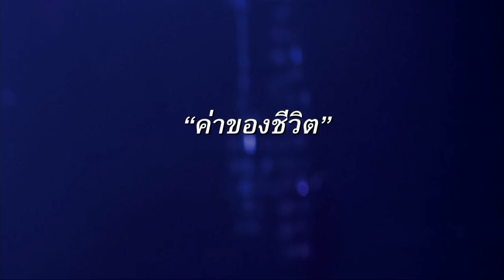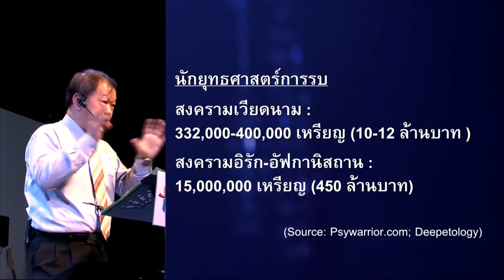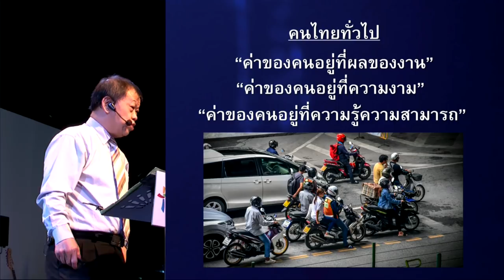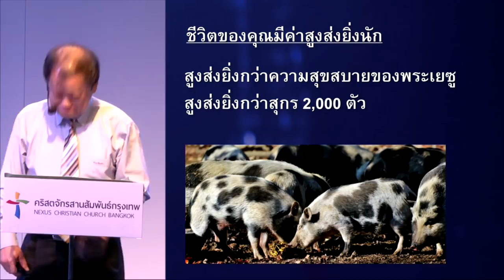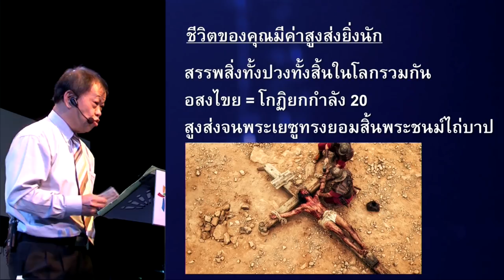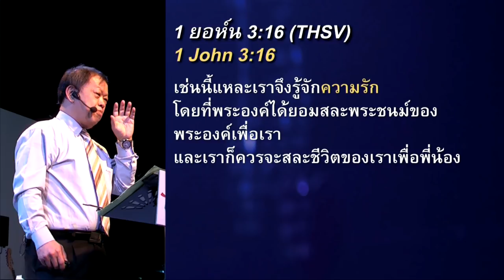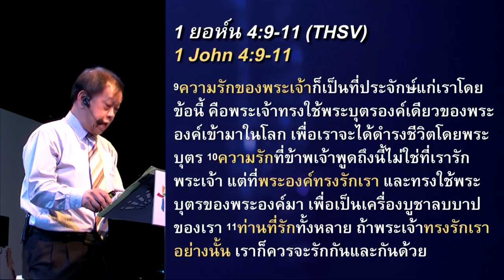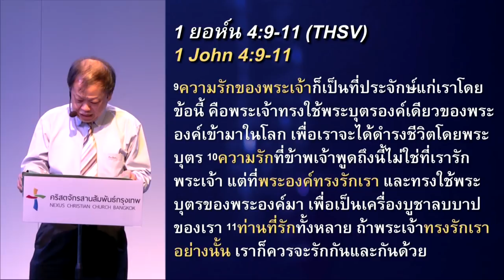คำเทศนา ค่าของชีวิต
โดย ศจ.ดร.เอษรา โมทนาพระคุณ (วิทยากรรับเชิญ)
อาจารย์สถาบันพระคริสตธรรมกรุงเทพ

หัวข้อ :  ค่าของชีวิต